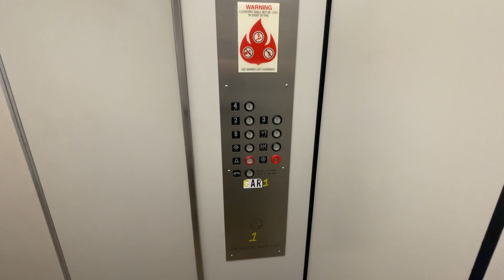Montgomery Hydraulic Elevator 1 at Wilkinson Hall, Washington Adventist University, Takoma Park, MD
This is a slightly modded older Montgomery.  I think it should have been traction though.

Elevator Facts

Brand: Montgomery
Hoist: Hydraulic
Fixtures: Innovation - Universal
Type: Passenger
Capacity: 4000 lbs
Speed: 150 FPM

Video Facts

Date Recorded: 2/3/2023
Recording Device: iPhone 12 Pro Max
Video Formats: 1080p, 60 FPS, Ultra-Wide Angle
Other Filmers: None